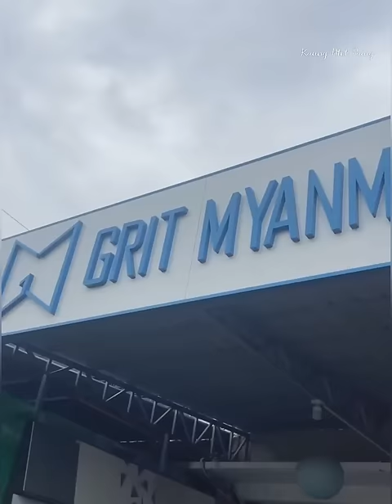သမီးရဲ့အလှမှာ အန်တီ့သားလေး မျောနေပြီ